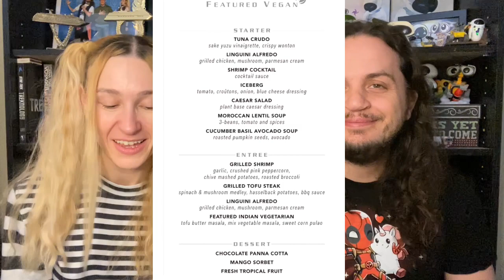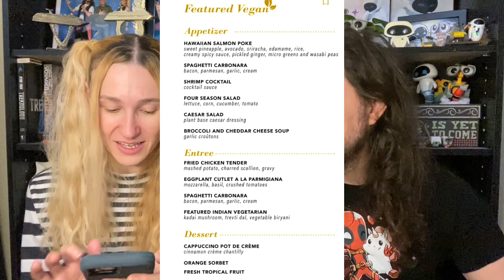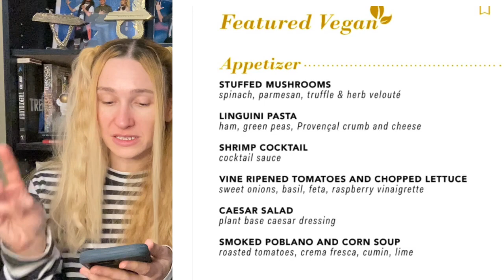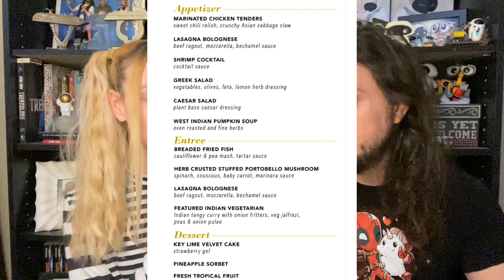VEGAN CRUISE FOOD REVIEW - Carnival Cruise Lines NEW VEGAN MENU! - Vegan Vlog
In this vlog we review Carnival Cruise Line’s new FULLY VEGAN MENU!! This was on an 8 day cruise so there are 8 main dining room menus we are reviewing, including 2 formal night menus.

Jenne:
Facebook.com/jennevermes

Sean:
Facebook.com/seanpaulstudios